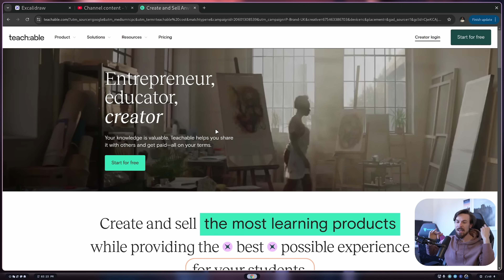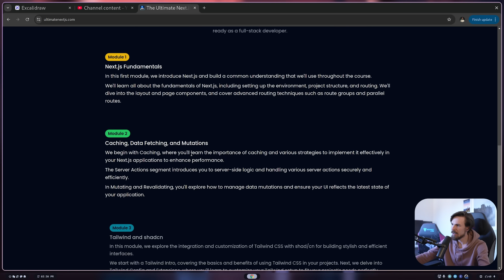How I'm Deploying My Future Web Applications